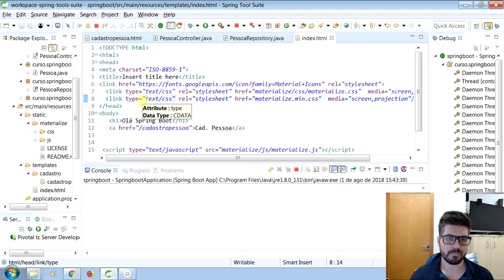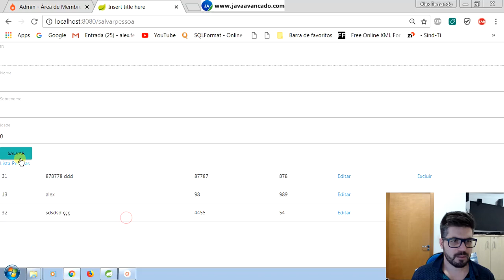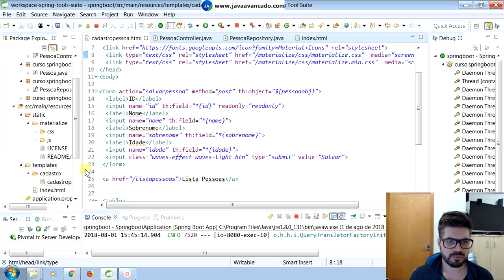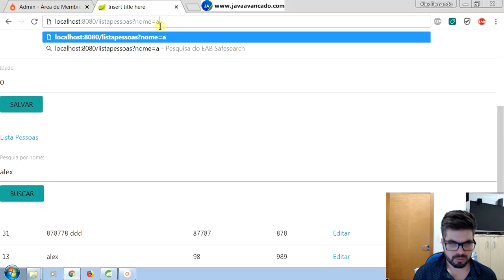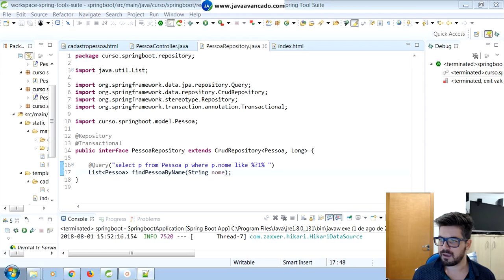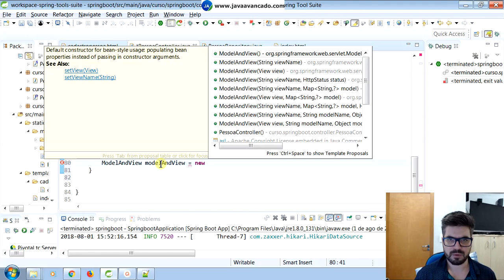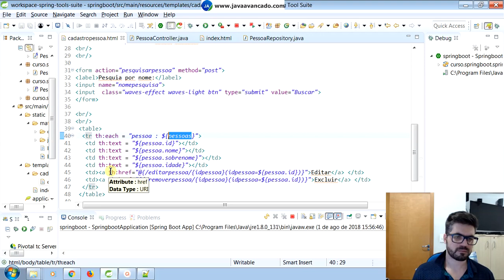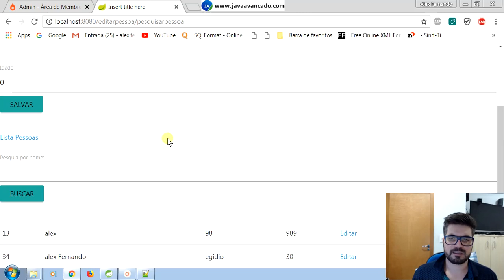Spring Boot + Thymeleaf + JPA - Criando Filtro por Nome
→ Neste vídeo: Spring Boot + Thymeleaf + JPA - Criando Filtro por Nome

Abaixo você pode baixar vários projeto Java Web e ter como
base para seus projetos de trabalho ou estudo.

Abaixo você pode baixar meu e-book onde mostra o passo a
passo para ser um programador Java Web de sucesso.

→ WhatsApp Pessoal:        (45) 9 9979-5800  ☎️